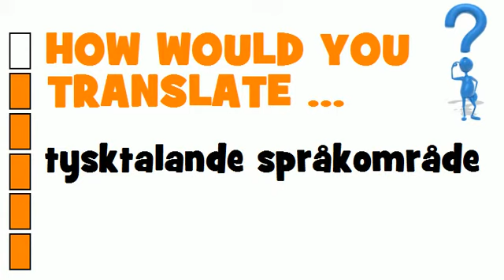SWEDISH TRANSLATION QUIZ = tysktalande språkområde